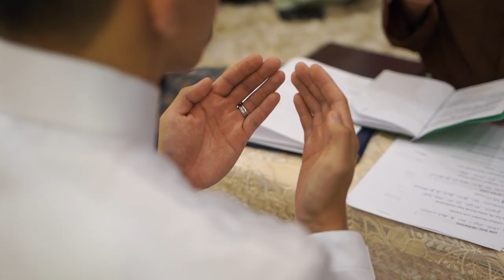Abhar & Farah | Solemnization